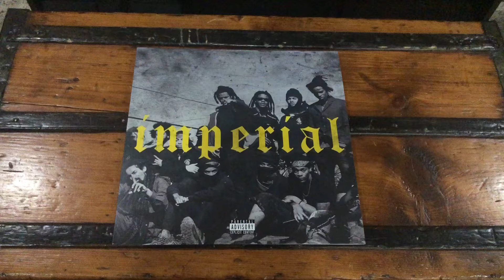Imperial- Denzel Curry- Vinyl Album Opening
Imperial is the second studio album for Denzel Curry. Denzel makes incredible improvements as an artist on this and has some of his best hooks on this as well. Even for an earlier project Denzel still finds a way to have all of his features deliver.